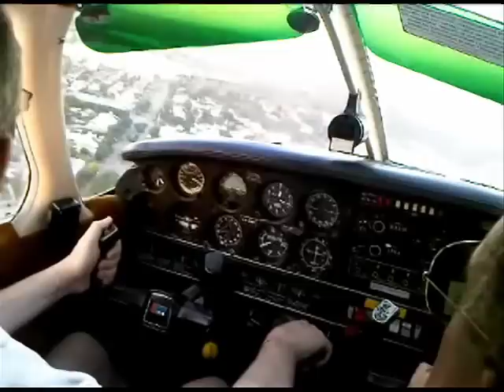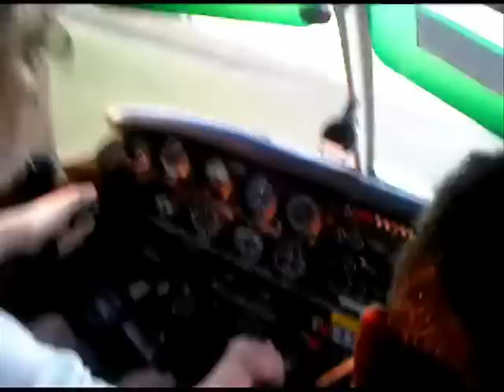Volando sobre el Estadio Ciudad de La Plata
Un vuelo de entrenamiento del domingo pol la tarde en el que aprovechamos para sobrevolar el estadio...mientras Banfield jugaba con los pinchas.